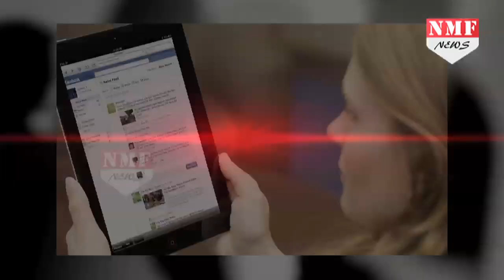क्या होता है Honey Trap और इसमें कैसे फंसते हैं जवान ,इस Video में समझिए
हनीट्रैप के जरिए जवानों को फंसाने का सिलसिला नया नहीं. बहुत पुराना है...लेकिन सोशल साइट्स के तेजी से बढ़ते इस्तेमाल के बाद इस हनी के ट्रैप में फंसना अब और ज्यादा आसान हो गया है...देखिए रिपोर्ट